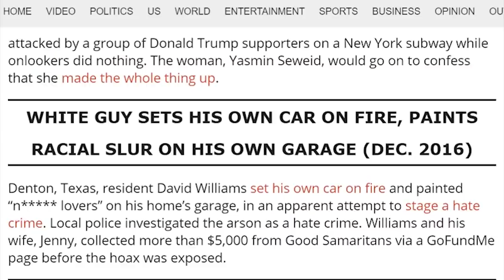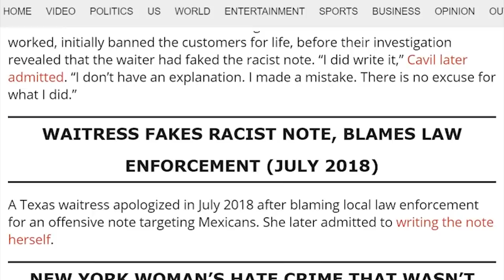WTF: MSNBC Host Blames Trump & Supporters For Smollett Hoax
Because of course it's everyone's fault but the guy who did it!